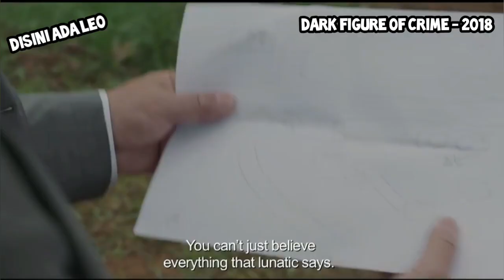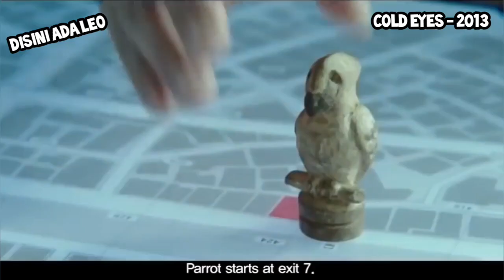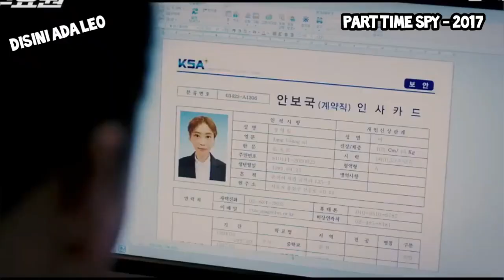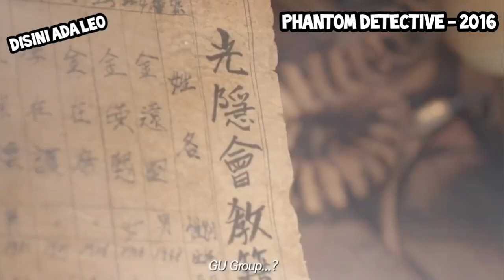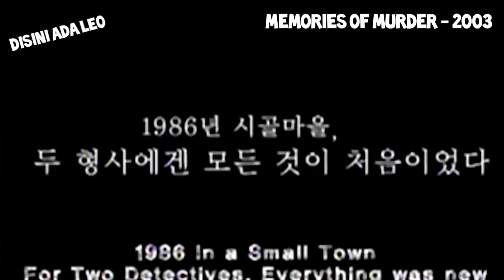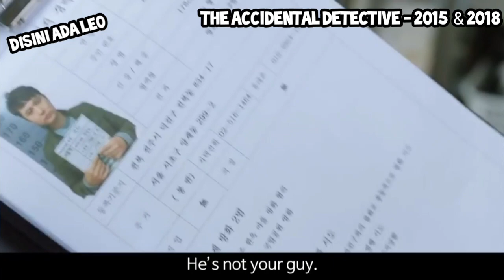13 FILM DETEKTIF TERBAIK KOREA. Dari yang Lucu, Aneh Sampai yang Tegang Banget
film detektif , film detective , film detective korea , film detektif korea , film misteri